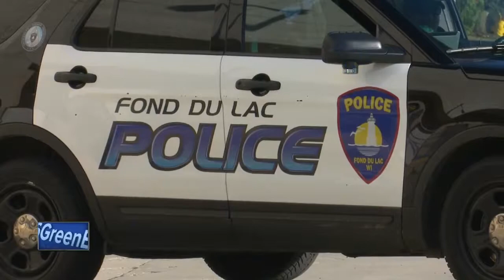Fond du Lac neighbors shocked after shooting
Residents of the Fond du Lac neighborhood where a shooting left a 31-year-old man hurt over the weekend were still in shock Monday.